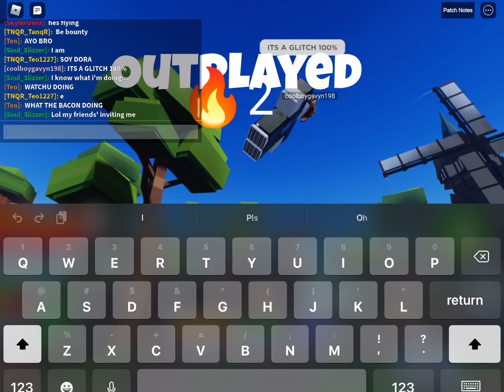hacker caught in 4k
AYOO btw the other one is also a hacker